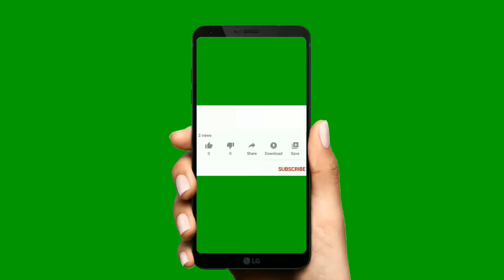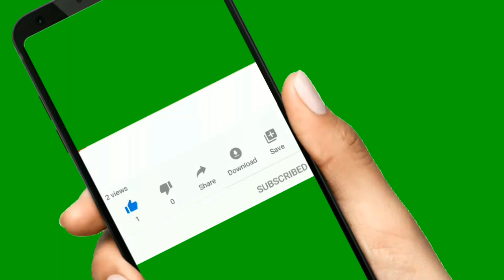Top 10 Foods with no Sugar & no Carbs (Urdu/Hindi) | Zero sugar & 0 Carbs Foods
A no-carb diet is an extreme version of low-carb dieting. It eliminates almost all carbs, including whole grains, fruits, and most vegetables.
A no-crab diet is a way of eating that eliminates digestible carbs as much as possible.
Carbohydrates are your body’s primary source of energy. They’re found in grains, beans, legumes, fruits, vegetables, milk, yogurt, pasta, bread, and baked goods.Simply put, when you follow a no-carb diet, you avoid all high-carb foods.
Specifically, you should eliminate whole and refined grains, baked goods, fruits, milk, yogurt, beans, legumes, pasta, bread, sugar-sweetened beverages, and starchy vegetables like peas and corn.
Therefore, someone on a no-carb diet must avoid most of these foods and instead eat foods that contain primarily protein or fat, such as meats, fish, eggs, cheese, oils, and butter.
There is no strict rubric for a no-carb diet. Some people who follow it eat nuts and seeds, non-starchy vegetables, and high-fat fruits like avocado and coconut.
Even though these foods have some carbs, they’re high in fiber. Therefore, they have only a minuscule number of digestible or net carbs, which is calculated by subtracting the amount of fiber from the total number of carbs (1).
A no-carb diet resembles a ketogenic diet, which limits your carb intake to fewer than 30 grams per day and encourages you to get 70% or more of your daily calories from fat
While studies show that decreasing your carb intake can help you shed pounds and may have health benefits, completely eliminating carbs is highly restrictive and most likely unnecessary. no-carb diet resembles a ketogenic diet, which limits your carb intake to fewer than 30 grams per day and encourages you to get 70% or more of your daily calories from fat.Eating fewer carbs can have impressive health benefits.
Healthways with ali